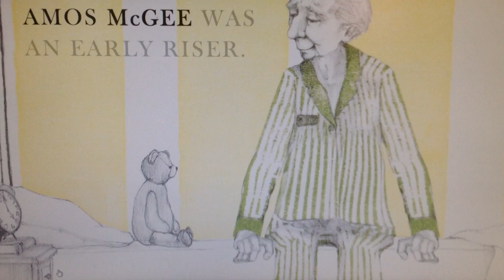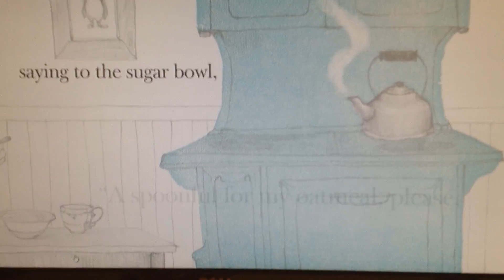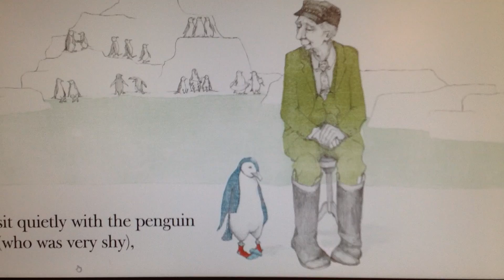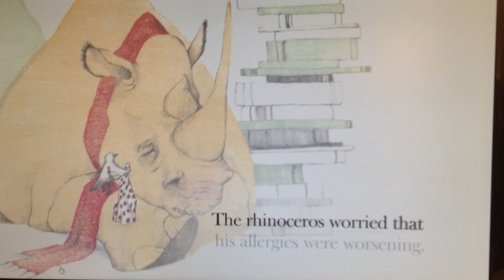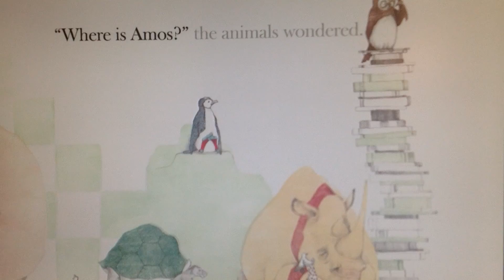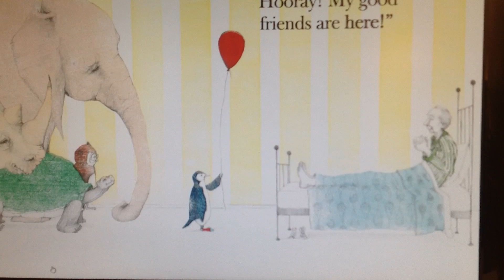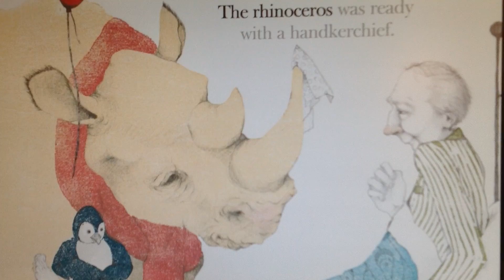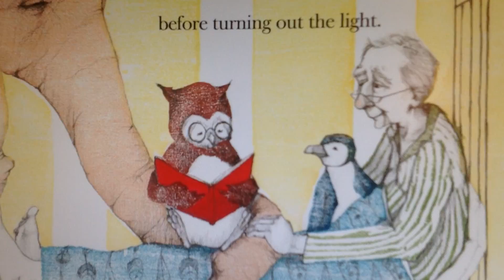#2 Reading Roundup (1)